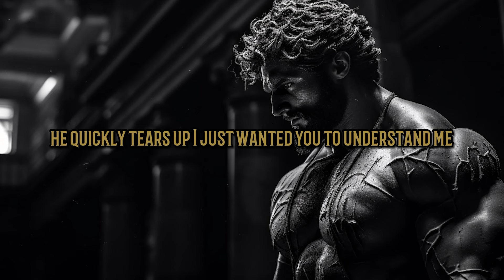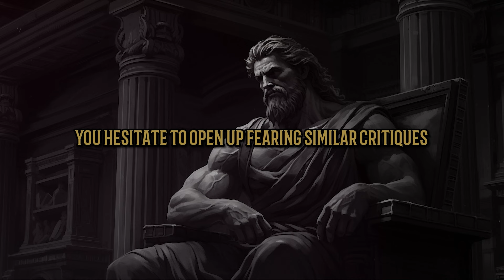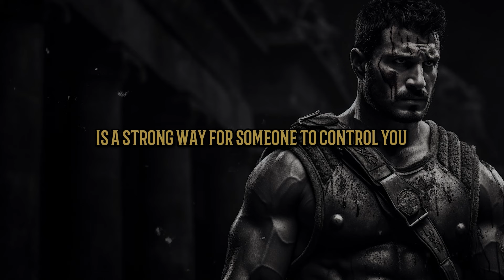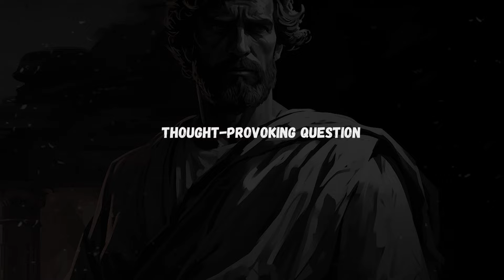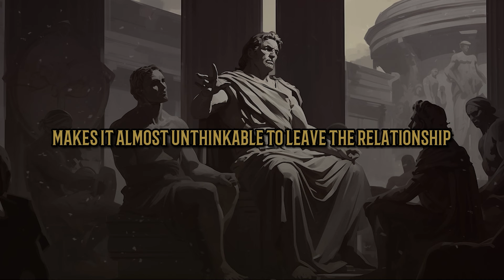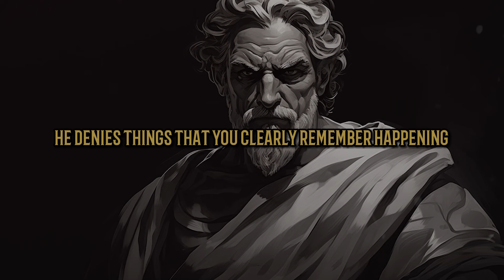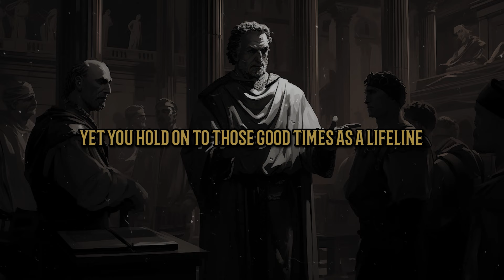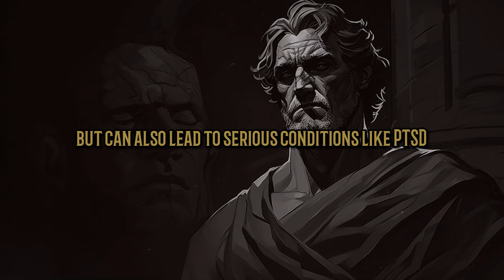How a TOXIC Man can Make You SUFFER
Discover the dangerous impact of toxic relationships in this eye-opening video. Learn the crucial signs of emotional manipulation and understand the tactics used by a harmful man to control and isolate you. From gaslighting to financial domination, we delve into how these behaviors can shatter your self-worth and what you can do to heal. Find out effective strategies for walking away from a man who is an emotional abuser, and gain insights on how to handle an emotional abuser, rebuild your life, and safeguard your mental health. Join the conversation by sharing your experiences and advice in the comments. 🌿🧘‍♂️📜🔍.